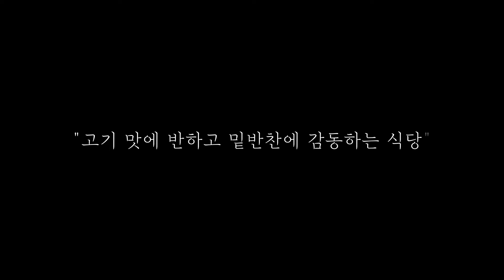MZ세대의 원픽! 갈때마다 레전드 찍는 오픈런 삼겹살 맛집🥓 두툼한 삼겹살에 반하고 밑반찬에 감동하는 식당 / Korean street food｜อาหารเกาหลี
-대세티비는 소상공인 자영업자분들을 항상 응원합니다.
-모든 촬영은 무료로 진행 되오니 많은 촬영 문의 부탁드립니다

MZ세대의 원픽 갈때마다 레전드 찍는 오픈런 삼겹살 맛집!
두툼한 삼겹살에 반하고 밑반찬에 감동하는 은하수식당에 다녀왔습니다.
노포감성에 삼겹살 맛집으로 유명하더라구요.
여기는 웨이팅이 기본이라 일찍가는게 답입니다.
고기 두께를 보면 장난 아니죠. 두툼한 삼겹살이 식감도 좋고 부드럽기 까지 했어요.
거기다 밑반찬들도 많고 무엇보다 다 맛있었다는게 놀랍네요.
고사리에 김치 콩나물까지 구워 먹으면 삼겹살이랑 그렇게 잘 어울릴 수가 없네요.
가게 앞에도 낮술전문점이라고 써있던데 술이 정말 땡기는 그런 맛이었네요.
거기다 사장님이 너무 친절하셔서 여기는 진짜 완벽한 듯해요
왜 MZ세대들이 줄서면서 먹는 맛집인지 알게 되었네요.
삼덕동 가시면 삼겹살이 생각날 때 꼭 가보세요! 일찍 가셔야 합니다!

대구 중구 삼덕동3가 379

메뉴
삼겹살 10,000원
목살 10,000원